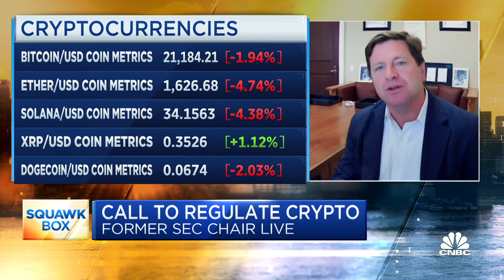Former SEC Chair Jay Clayton: Technology underlying the crypto revolution will come to finance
Former SEC Chair Jay Clayton joins 'Squawk Box' to break down the state of regulation over cryptocurrencies.